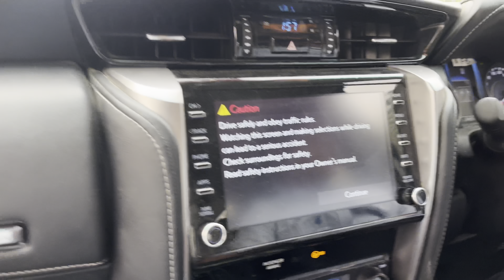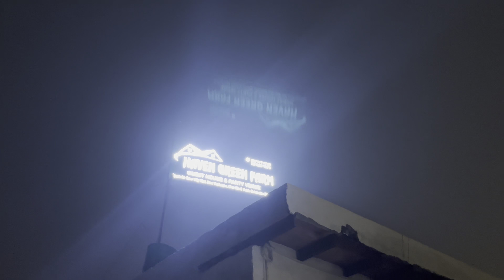New Resort Opened🔥/ 50% Discount on My Name Coupon👍